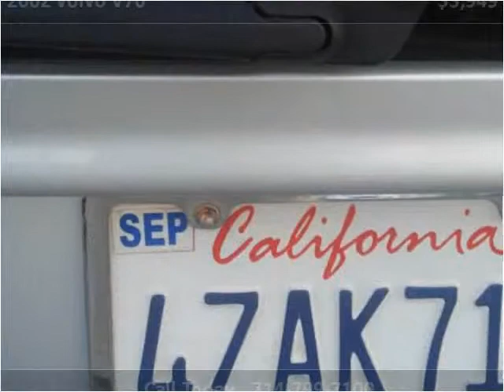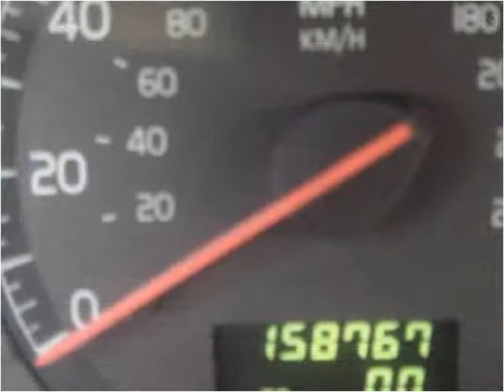2002 Volvo V70 Used Cars Westminster CA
This 2002 Volvo V70 is available from Ultimate Autoline.